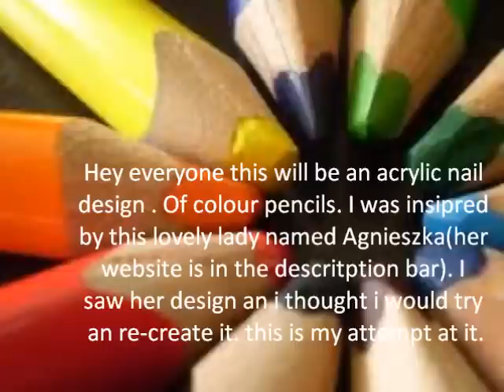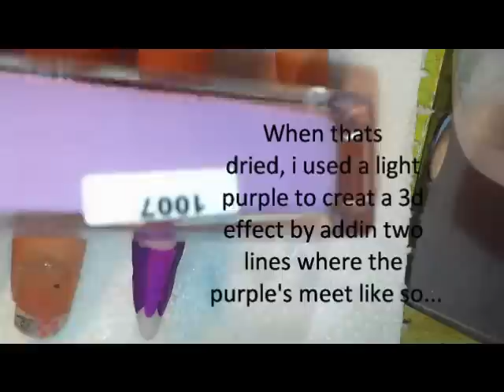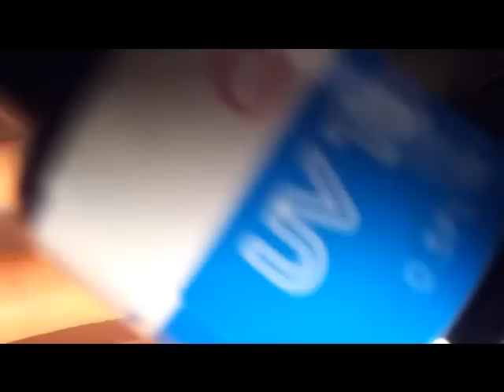CRAYON/COLOUR PENCIL ACRYLIC NAIL TUTORIAL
Acrylic nail design of colouring pencils. This is on a stileto style nail. I was inspired by a lady named Agnieska just wanted try to see how mine would come out but check hers out that site it is sooo nice.